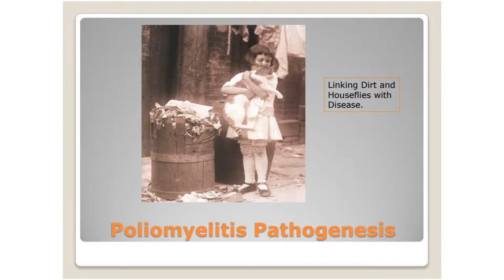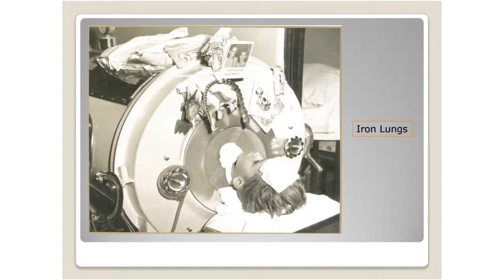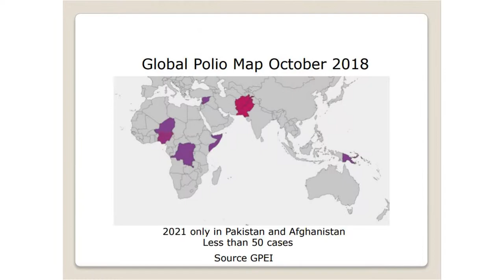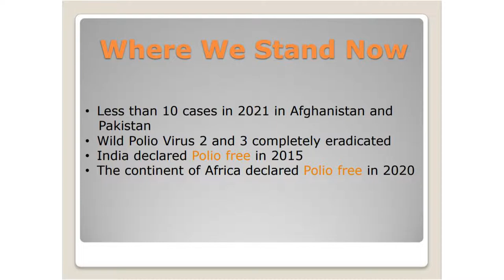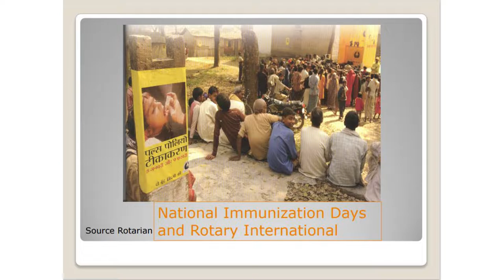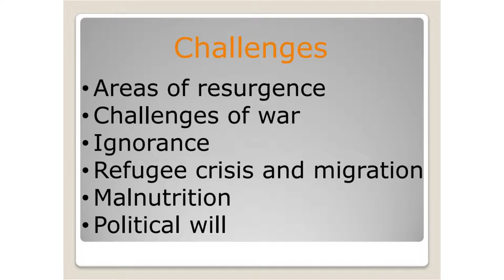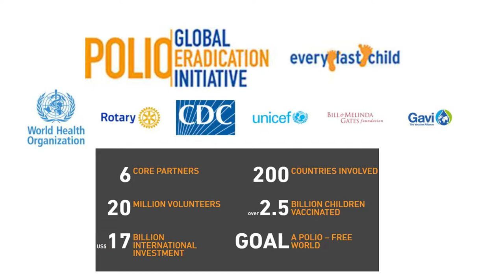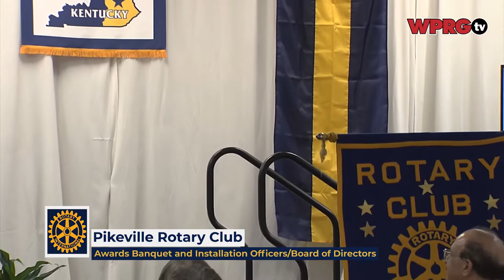Pikeville Rotary Club 100 Year Anniversary Awards Banquet and Installation (June 28, 2022)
Celebrating 100 years of the Pikeville Rotary Club - Awards Banquet & Installation of District Governor Seema Sachdeva.
Recorded: June 28, 2022 at the Appalachian Wireless Arena.